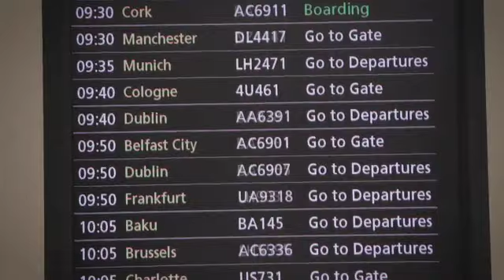The Magdalenes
Imagine if you were abducted and held prisoner against your will: if your possessions were taken, your hair was cut; you were forced to wear a uniform and answer to a new name. For women like Gabrielle O'Gorman who were sent to the Magdalene Institutions in Ireland, this was a reality. Gabrielle tells her story, and revisits the now-derelict Institution she was sent to as a teenager. This film, made by Nick Carew, was funded by the University of Kent, and completed with the help of the Women's Studies Centre at University College Dublin who led an Irish Research Council project on the Magdalene Institutions.